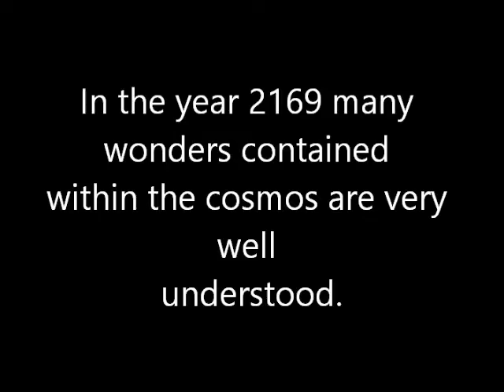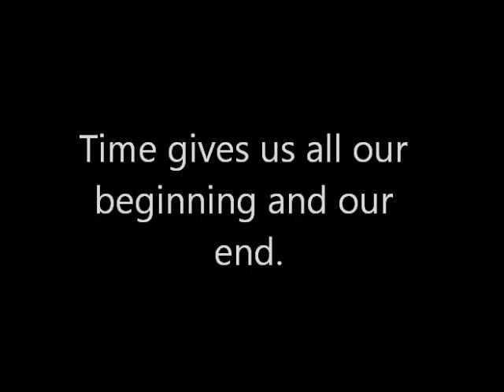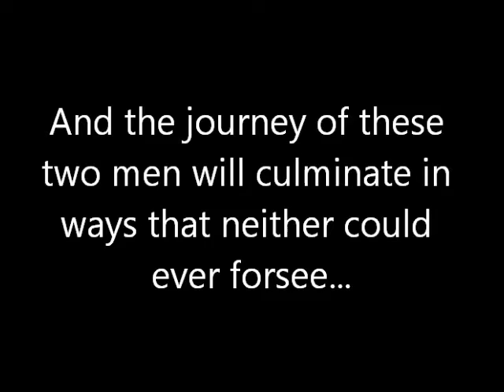The Folds of Time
In the year 2169, time travel has become a reality. Professor Paxton Gardner, after being told he can only use his device for passive data gathering, strives to make a lifelong dream come true, by stealing his invention and leaving no traces of where he has gone. As Doctor James Stone, a former student and close friend of Paxton's, is preparing to make a dream of his own come true, he is requested to assist in ascertaining where Gardner has gone, and how to bring him back. The journey of each man culminates in ways that neither could ever foresee.